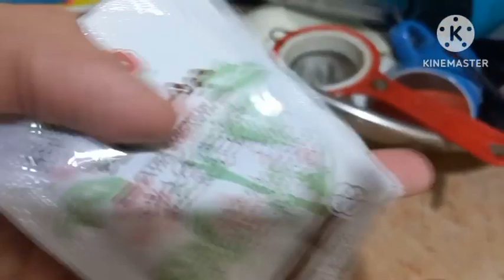A House Wife busy Routine | hamara nuqsan hogya 😥| Ghar ka kam complete | Daily routine Vlog